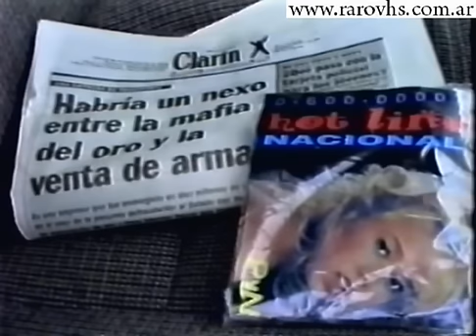Un delito de corrupcion